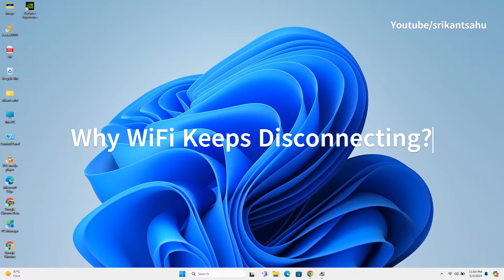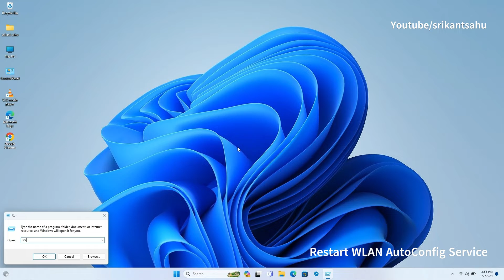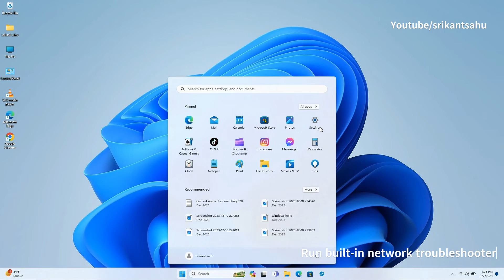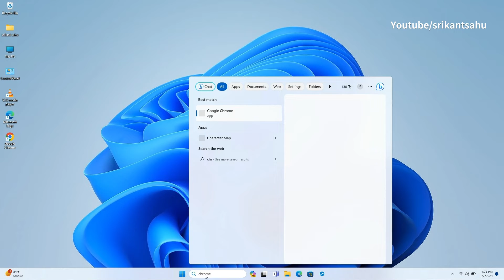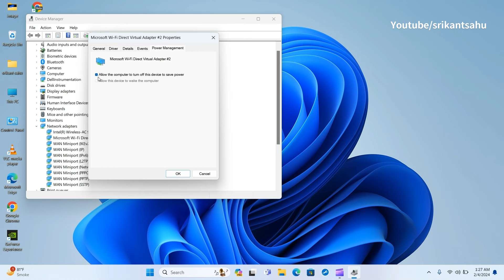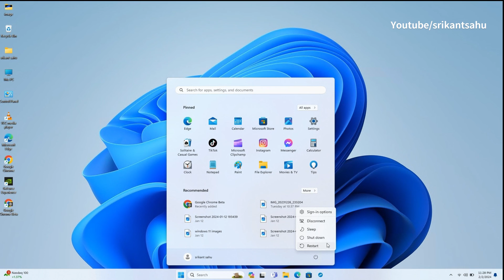WiFi Keeps Disconnecting? Fix Windows 10/11 WiFi Drops Fast! (2025 Guide)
Is your WiFi constantly dropping or disconnecting on Windows 10 or Windows 11? This issue can occur due to various reasons, including outdated drivers, corrupted network configurations, interference from VPN or proxy settings, router problems, or power-saving features prioritized over network stability. This video explores effective solutions to address different aspects that could be causing Wifi disconnect issues automatically on Windows 11.

🛠️ In This Video You'll Learn:
✔️ How to reset your WiFi adapter using built-in tools
✔️ How to update, roll back, or reinstall wireless drivers
✔️ Why Windows power-saving settings might be disconnecting your WiFi
✔️ Network reset options that actually fix persistent drops
✔️ DNS flush and TCP/IP reset commands
✔️ Bonus router tips for avoiding channel conflicts

💻 Applies to:
Windows 10 21H2 / 22H2
Windows 11 22H2 / 23H2 / 24H2
All major WiFi adapters (Intel, Realtek, Broadcom, Qualcomm)

🔧 CMD Fixes Used in This Video:
ipconfig /flushdns
ipconfig /release
ipconfig /renew
📡 Stop dealing with frustrating WiFi drops. Follow these easy steps and enjoy a stable internet connection again!

00:00 Why WiFi Keeps Disconnecting?
00:28 Restart WiFi Router
01:12 Restart WLAN AutoConfig service
01:44 Reset Network Settings
02:16 Run Network troubleshooter
02:50 Update or Reinstall Network adapter
04:04 Check the WiFi power management setting
04:35 Reset Network configuration

Restart WLAN AutoConfig service: This service manages wireless connections and can sometimes encounter glitches that disrupt Wi-Fi functionality. Restarting it can reset its operation, potentially resolving connectivity issues.

Reset Network Settings: Corrupted network configurations can lead to erratic Wi-Fi behavior. Resetting network settings clears any misconfigurations or conflicts, allowing for a fresh start and improved connectivity.

Run Network Troubleshooter: Windows includes built-in troubleshooters designed to detect and fix common network problems automatically. Running the network troubleshooter can identify issues and apply appropriate fixes, simplifying the troubleshooting process for users.

Reinstall the Network Adapter: If the Wi-Fi adapter's drivers are outdated, corrupted, or incompatible, reinstalling the network adapter can help. This process ensures that the latest drivers are installed correctly, addressing potential driver-related issues.

Reset Network Configuration: Similar to resetting network settings, resetting the entire network configuration can resolve deeper-seated network issues. This step removes all network adapters and resets networking components to their default state, potentially resolving complex connectivity problems.

Check the Wi-Fi Power Management Setting: Windows power management settings can prioritize energy efficiency over network stability, leading to Wi-Fi disconnections. Adjusting these settings to prevent the computer from turning off the Wi-Fi adapter can maintain a consistent connection.